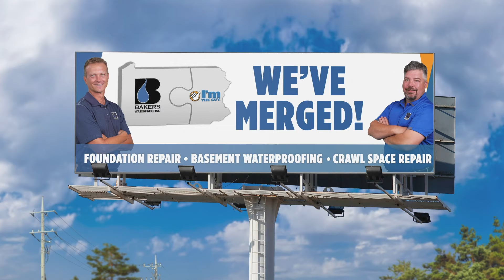ITG Mother Nature 15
Bakers Waterproofing, a Groundworks Company, has served PA and Northwest WV since 1975 with quality service and products. Our professional team has solved thousands of foundation repair and basement seepage problems with unmatched products, training, and service. In the last 45+ years, Baker’s has grown to be one of the largest foundation repair and waterproofing companies in the entire country.